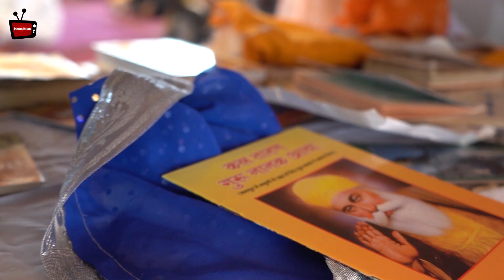Pakistani Girl at Gurdhwara | CM Punjab bhi Nankana Sahib phonch gaye | Maira Khan | Usman Buzdar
I shall never forget the experience of visiting Nankana Sahib on Baba Guru Nanak 's 552 birth anniversary celebrations .
Pakistan's Chief Minister of Punjab also came to Nankana Sahib to meet Sikh brothers.
Watch & Share !!

About Nankana Sahib :
The township was founded by Rai Bhoi, a Hindu and thus was known as Rai-Bhoi-Di-Talwandi. His great-grand son Rai Bular Bhatti, renamed it as 'Nankana Sahib' after the birth of Guru Nanak.[citation needed] The Gurdwara Nankana Sahib, originally constructed in around 1600 CE was renovated in 1819–20 CE by Gian-Punjab Maharaja Ranjit Singh The Sikh Conference of Panjab, Jammu and Kashmir, Peshawar, Kangra and Hazara.[citation needed]

During the Akali movement, on 20 February 1921, Narain Das, the Udasi mahant (clergy) of the gurdwara at Nankana Sahib, ordered his men to fire on Akali protesters, leading to the Nankana massacre. The firing was widely condemned, and an agitation was launched until the control of this historic Janam Asthan Gurdwara was restored to the Sikhs.[7] Again in the 1930s and 1940s the Sikhs added more buildings and more architectural design.